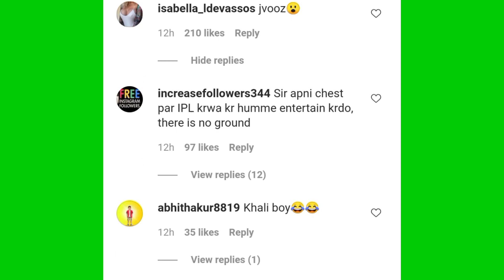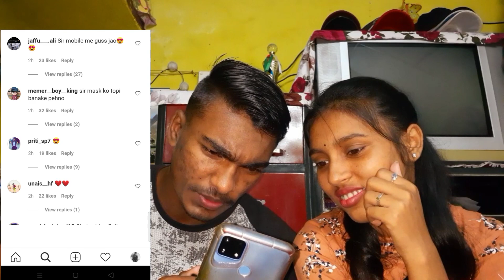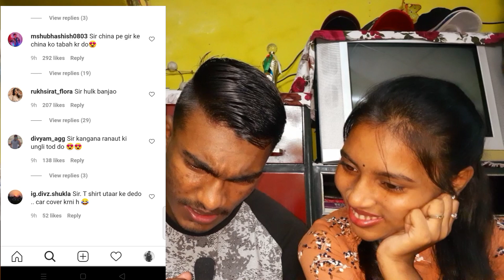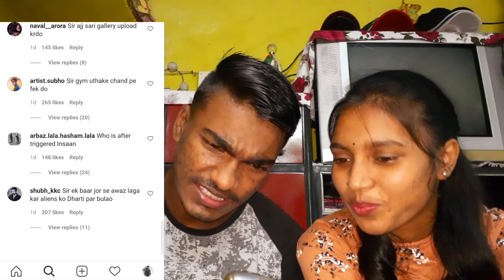Great Khali's Instagram is the funniest 😂 | Try Not To Laugh Challenge With Sister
Or dosto kaysa ho
    Is video may ham khali sir ka Instagram ka kuch comments para jo kafi funny tha.

I hope ap ko video pasand aya ho ga.